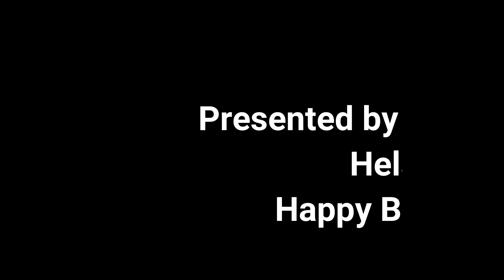Pink Parcel Happy Birthday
A gift from Pink Parcel. April 2018